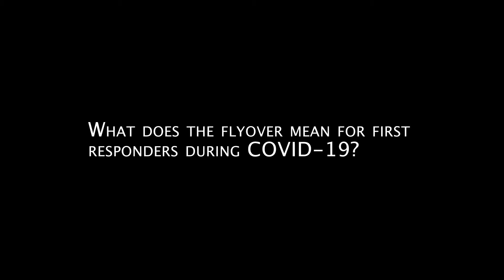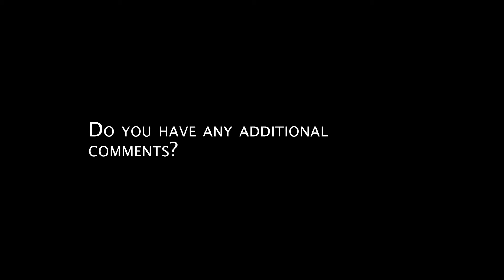452nd AMW Honor SoCal 1st Responders with C-17 and KC-135 Flyovers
Credit: Tech. Sgt. Nick Kibbey | Date Taken: 05/14/2020
Interview with Lisa Mackie, Emergency Room Director, Registered Nurse, during C-17 Globemaster III and KC-135 Stratotanker flyover at Riverside University Health System Medical Center in Moreno Valley on May 14, 2020. The 452nd Air Mobility Wing participated in the AirForceSalutes portion of AmericaStrong, honoring local healthcare workers, essential employees, and other first responders on the front line of the battle against COVID-19 with two flyovers. (US Air Force photo by Tech. Sgt. Nick Kibbey)